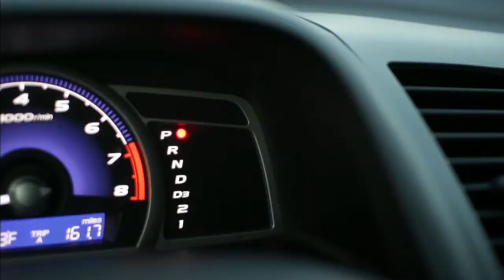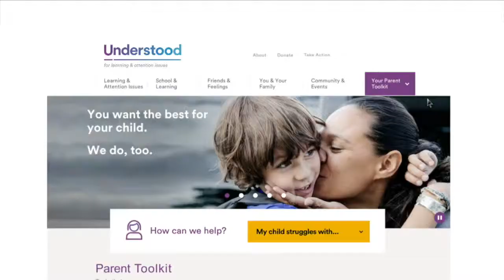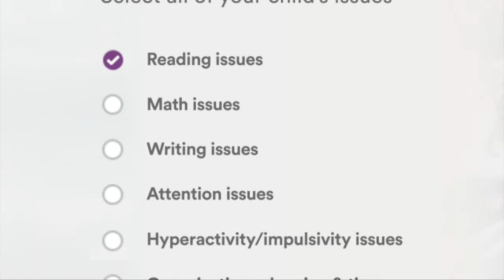2Day May 2015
This video is about 2Day May 2015